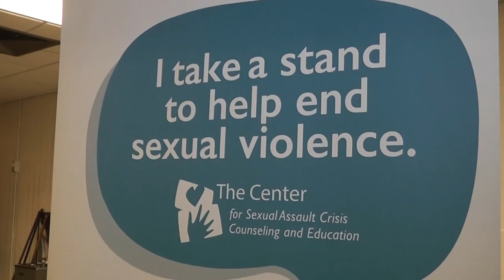Norwalk HS Students Talk About Sexual Assault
Norwalk High School students are standing up and raising awareness during Sexual Assault Awareness Month.  "It is so prevalent in our society, and people don't want to talk about it and that's part of what we are doing at school - making people realize how much it does happen and how much of a problem it is," said Rebecca Klein, a sophomore at Norwalk High School.
"I think it is important for everyone to feel safe and it is something that not everybody knows about and they really need to be educated about it," said Kassidy Wynne, a sophomore at Norwalk High School. Rebecca and Kassidy reached out into the community and teamed up with the Center for Sexual Assault Crisis Counseling  Education to organize a "Dollar Day" at the high school Thursday afternoon. "Sexual assault is something that effects people of all ages, starting at a very early age. It is important to let the high school students know that if they have experienced it, they have a place to go and they have somewhere that can support them and help them through what they are going through," said Jessica Buchanan, the Center's Prevention and Outreach Coordinator.  The girls say starting the conversation now amongst their peers is important not just during Sexual Assault Awareness Month but throughout the year.
"People need to feel more comfortable about being able to talk about it so we can help them, so they can help themselves and so we can create a better, safer environment for everybody,"said Klein.